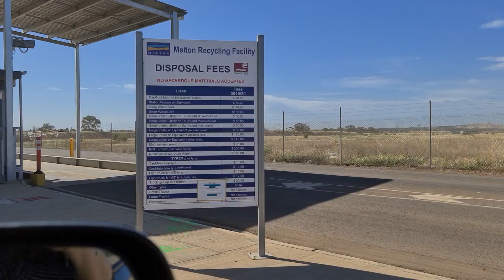Melton Counsil |Tip Melton|Basurahan|Marygo88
Melton tip (Basurahan)